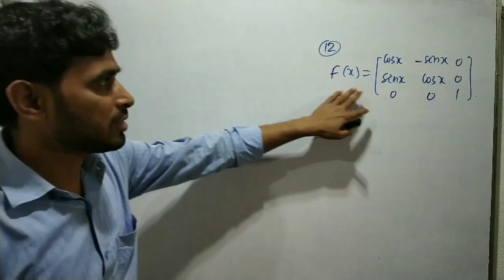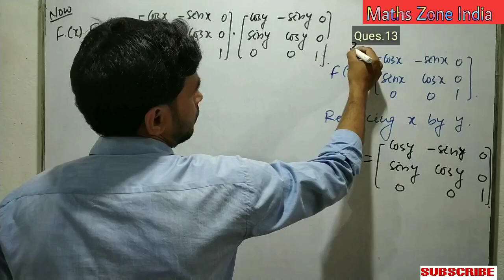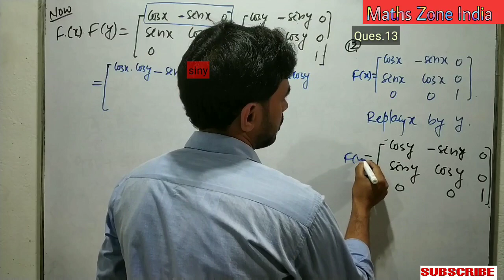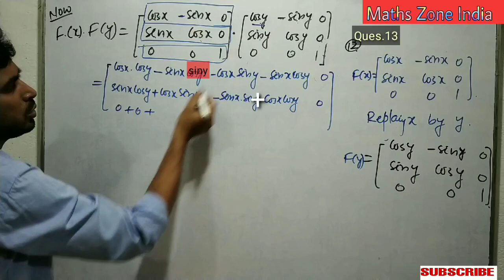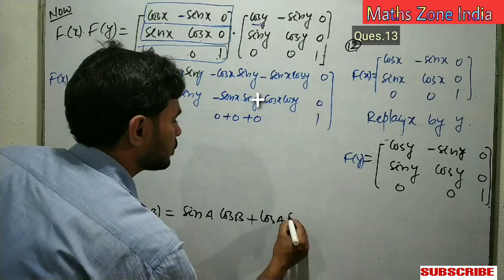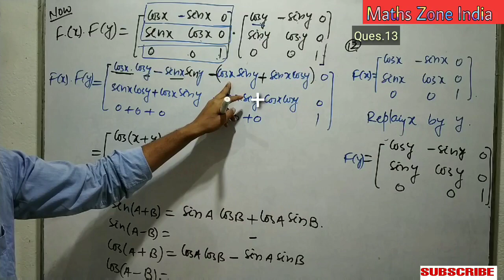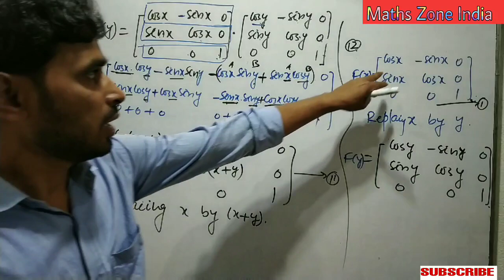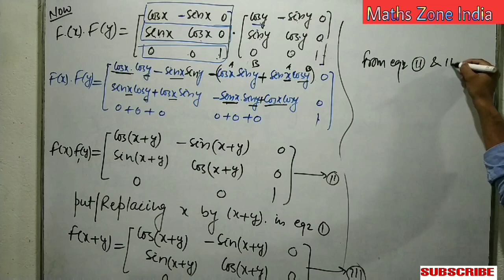NCERT SOLUTION EX. 3.2(9) B AK Sir(Concept Maker)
MATHS ZONE INDIA
            INDIA'S NUMBER ONE  INSTITUTE FOR BOARD EXAMS.
                                          DIRECTED BY A.K Sir Concept Maker)
  About This Video :- NCERT SOLUTION Of Question Number 13

                   A.K Sir  is known for his focused and simplified IIT-JEE and {CBSE,BSEB and all state boards exams.} teaching to bring to students an easy and analytical methodology towards IIT JEE.

This course is designed and developed by the experienced A.K Sir. For more videos visit my YouTube Channel Maths Zone India

                                                                                                            A.K Sir (concept Maker)